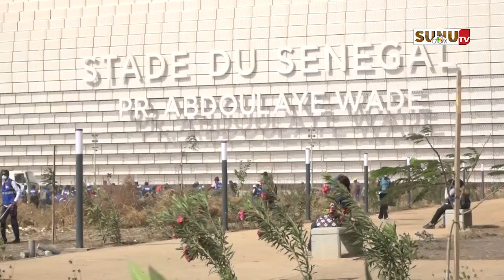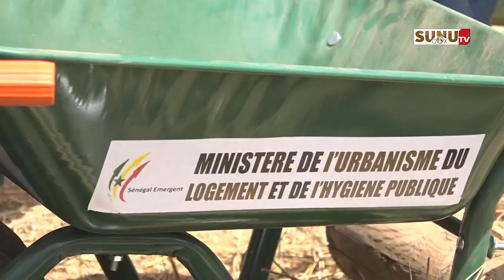UAM de Diamniadio: la DGCHP mobilise 350 agents pour désherber le site.